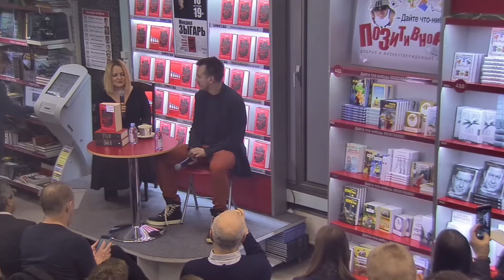Михаил Зыгарь в книжном магазине «Москва»!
18 октября 2017 года состоялась встреча с писателем, журналистом, телеведущим и автором бестселлера «Вся кремлевская рать» Михаилом Зыгарем!

В ходе встречи автор представил свою новую книгу «Империя должна умереть. История русских революций в лицах. 1900–1917», ответил на вопросы гостей и провёл автограф-сессию!